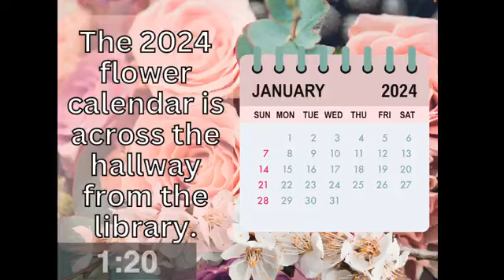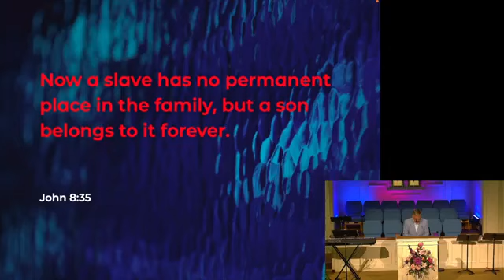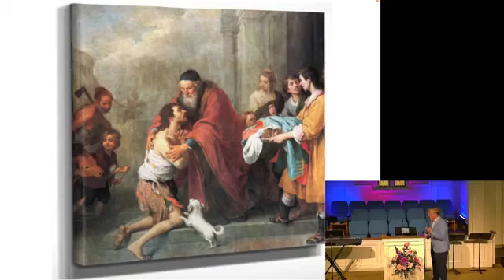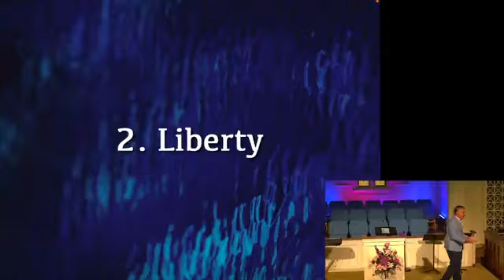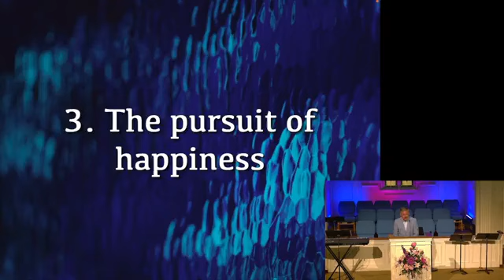July 7, 2024, Worship Service